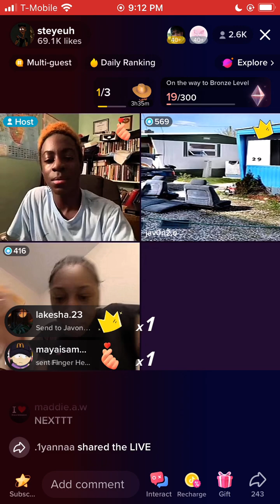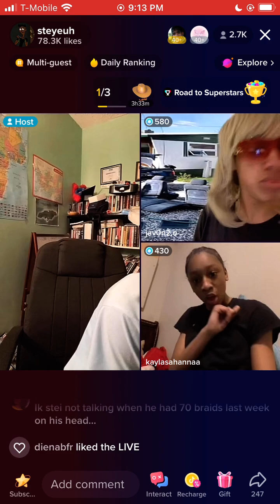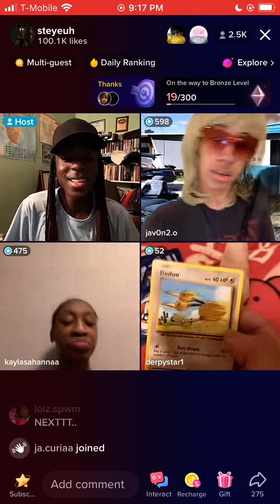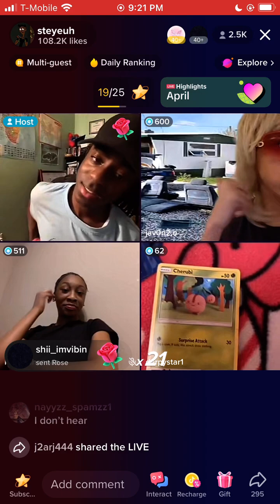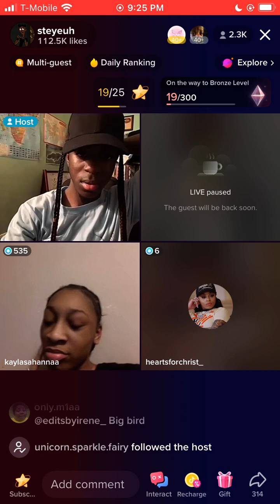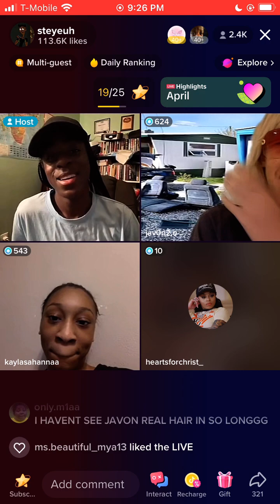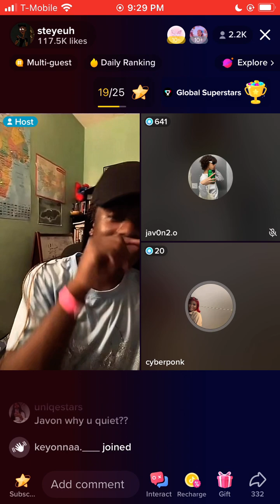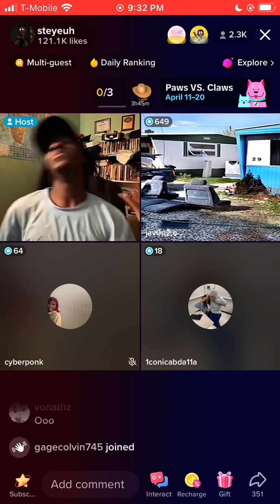Steyeuh TikTok live ‘Talent Show’ pt 1